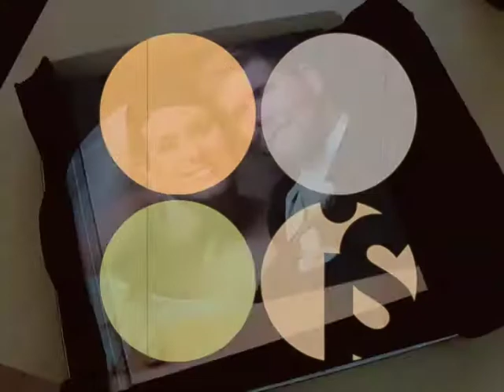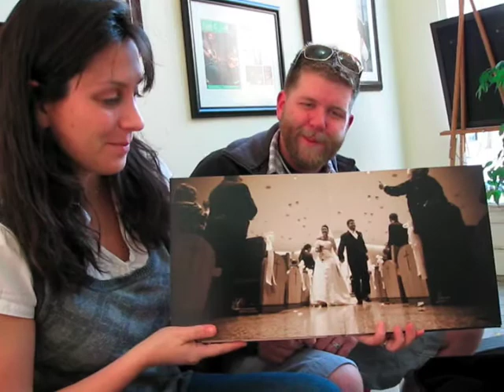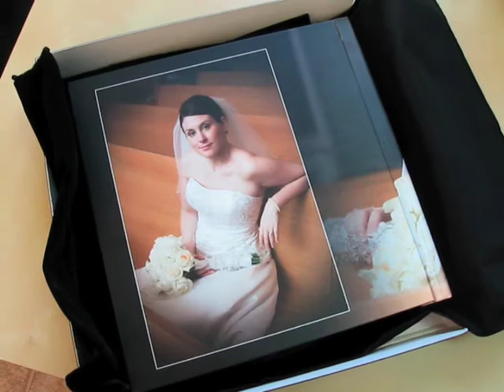Matt & Steph's Flush Mount Book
Matt & Steph see their finished book for the first time!